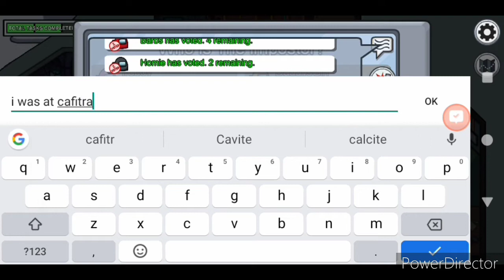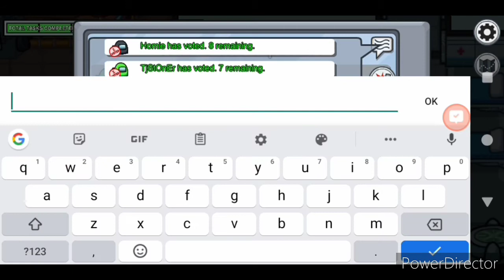Among us for beginners